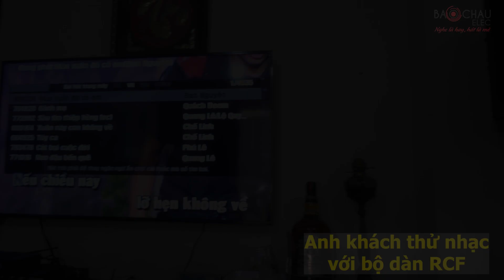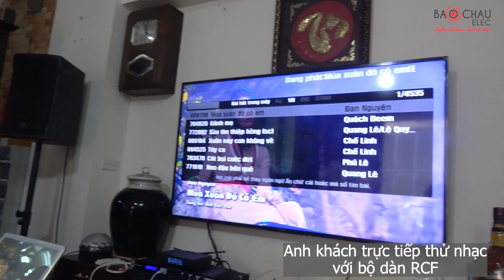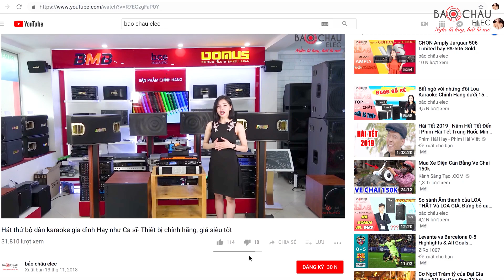Lắp Bộ Dàn Vip RCF Xong Anh Chủ Hát Hay Như Nuốt Đĩa - Đẳng cấp loa RCF made in ITALY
Sau một thời gian dài sử dụng, bộ dàn karaoke của gia đình anh Sáng tại Nam Từ Liêm – Hà Nội đã không còn được hay do một số thiết bị đã xuống cấp. Bảo Châu Elec đã tư vấn và nâng cấp cho gia đình các sản phẩm âm thanh từ thương hiệu RCF, Crown, VietK để có thể hát karaoke hay và chuyên nghiệp nhất.

Cấu hình chi tiết bộ dàn karaoke của gia đình anh Sáng gồm :
+ Loa karaoke RCF CMAX 4110 : 2 chiếc. Xem chi tiết

+ Cục đẩy công suất Crown Xli3500 : 1 chiếc. Xem chi tiết

+ Màn hình cảm ứng VietK 22 inch : 1 chiếc. Xem chi tiết

- Hà Nội:
- Hải Phòng: Số 260 Văn Cao, Q. Ngô Quyền . SĐT: 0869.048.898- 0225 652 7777
- Nam Định: Số 30 Đông A, P. Lộc Vượng, TP. Nam Định. SĐT:  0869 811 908